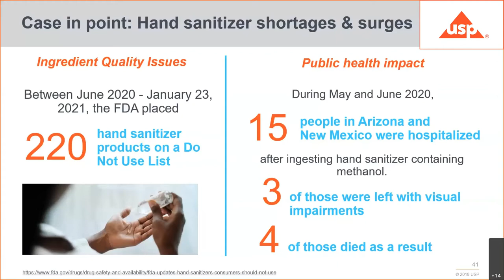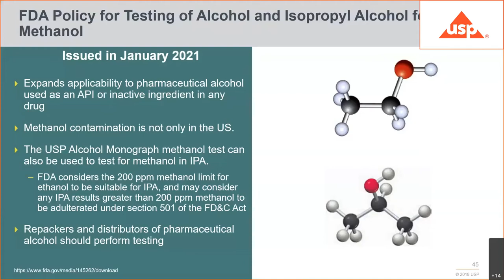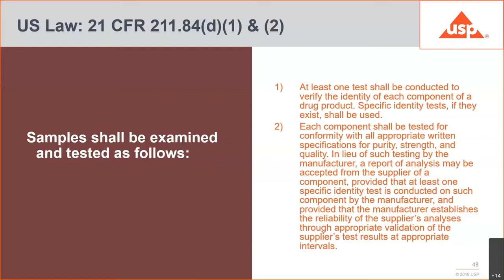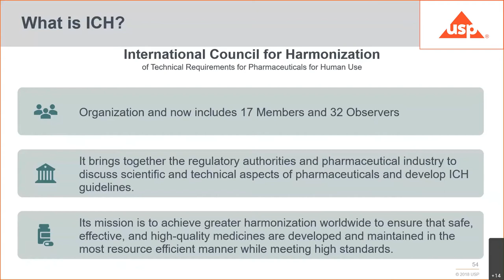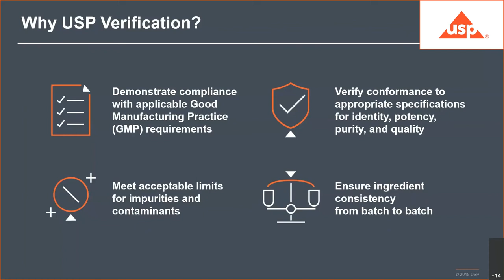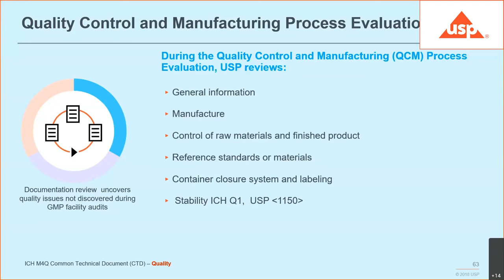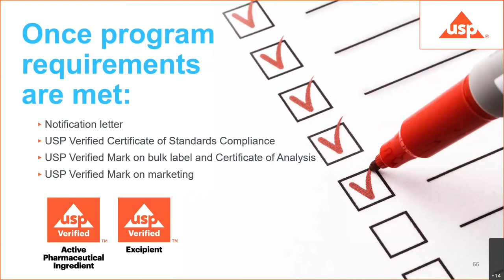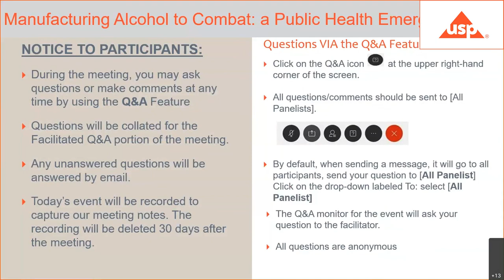USP Open Forum: Manufacturing Alcohol to Combat a Public Health Emergency with Danita Broyles, USP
Experts share USP resources, including the Ingredient Verification Program, available to help companies differentiate their quality ingredients from competitors during the USP Open Forum: Manufacturing Alcohol to Combat a Public Health Emergency: Insights on Regulatory and Quality Requirements.